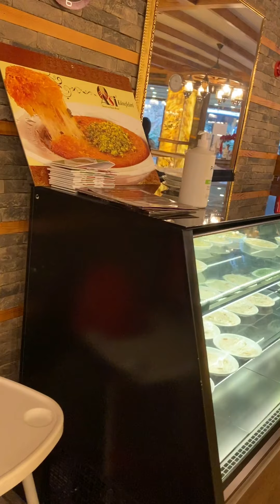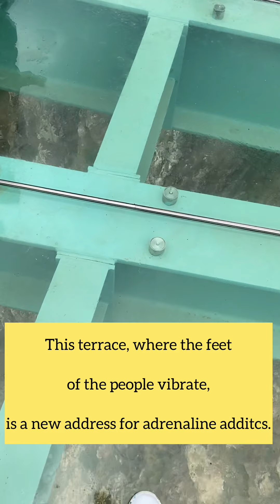Exploring Turkey 2021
We strive to provide the best of luxury cum billionaire lifestyle with related entertainment to bring you on top of your game and in control of the latest evolving social trends. We bring new content based on own experience and also share our research.
We spend hours sifting and compiling and around 8-10 hours editing each of the video to make them esthetically pleasant, enhance their key moments, improve the audio and medio quality giving the viewers an brand new experience! We add add commentary as per our own assessment and highlights to each clip both to enhance the learning and entertainment value of the content. Addons and improvements include correct subtitles, creative effects and image enhancements to each of the clips thereby making the videos even more rewarding and engaging hence enhancing the user experience.

This channel provides wholesome content available on lifestyle, luxury and related entertainment so that you stay on top of your game.
Catch up, learn and enjoy.